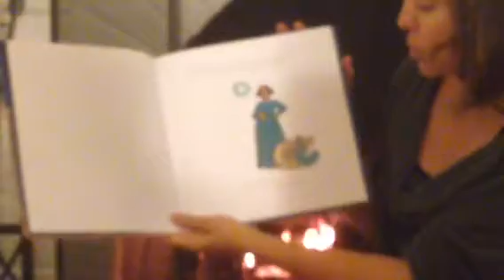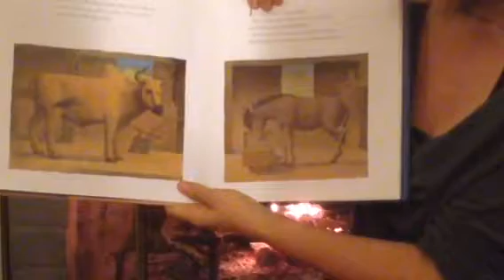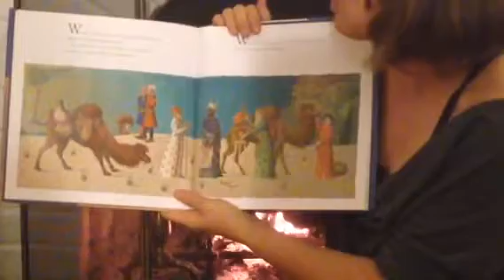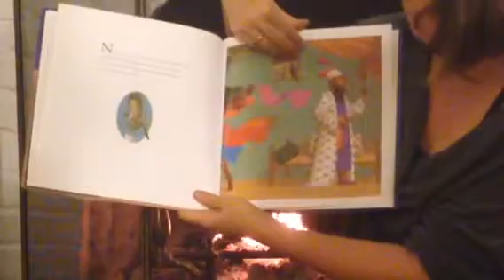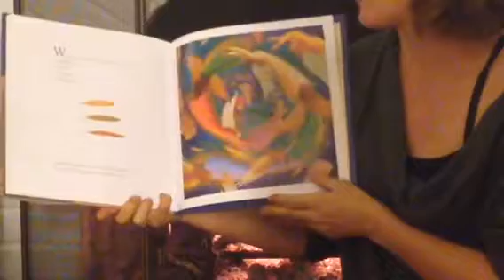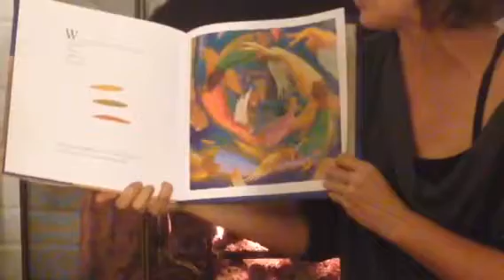How many miles to Bethlehem?